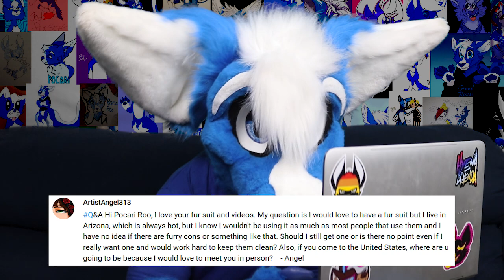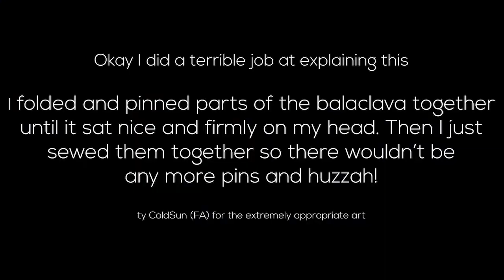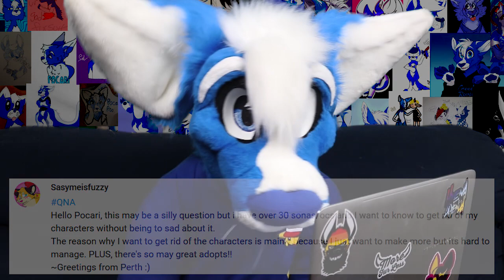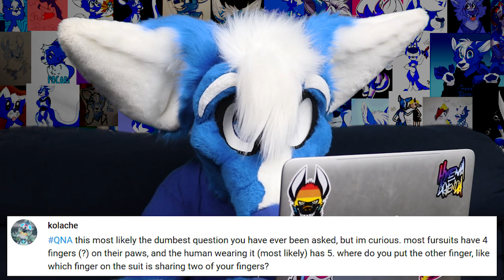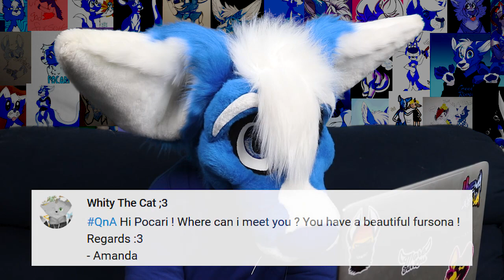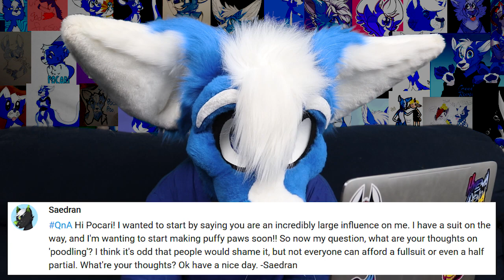Balaclavas, fursuit bases, & POODLES! [Q&A #16]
Whoops i havent done a qna for a month HERE IT IS
Artwork in Patron screen by why-so-cirrus